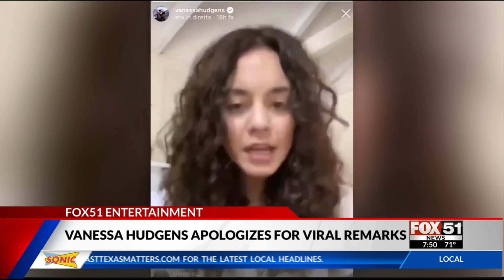Vanessa Hudgens apologizes for comments about people dying from coronavirus